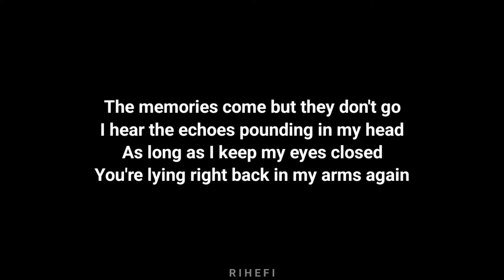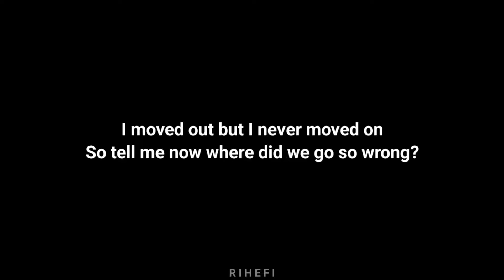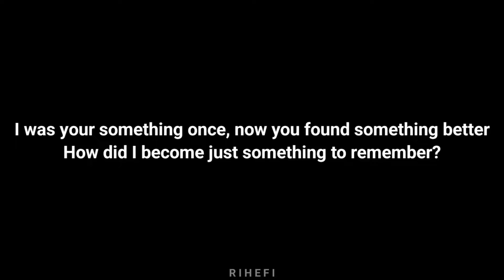Matt Hansen - Something To Remember (Acoustic Karaoke)